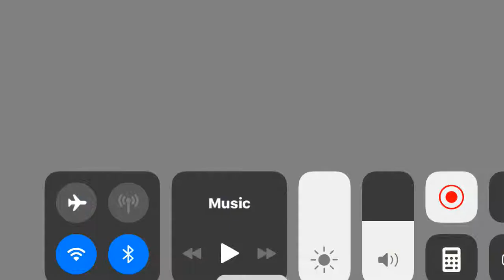American A321–200 Landing